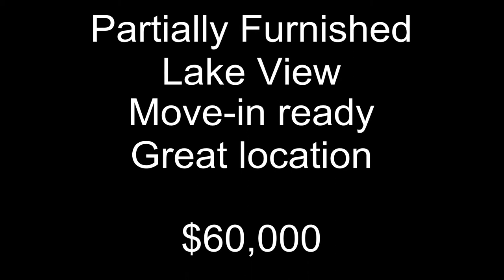Video walk though for 1531 SE Royal Green Unit 202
This is a video made for an active property for sale. See pictures of the unit here:

**This video is not typical quality and was rushed due to the tenant. A new video will be uploaded soon**